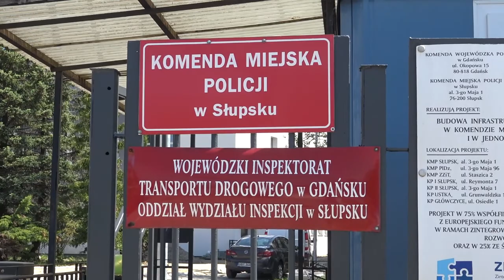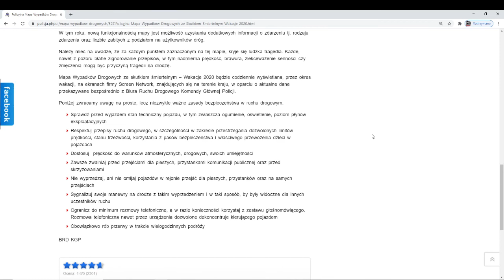Policyjna mapa śmierci - WIADOMOŚCI | Obserwator 19.08.2020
Na stronie internetowej słupskiej policji znaleźć można mapę wypadków drogowych ze skutkiem śmiertelnym, do jakich doszło w naszym kraju od początku wakacji. Warto, by poznali ją kierowcy, zanim usiądą za kierownicą.

Więcej wiadomości na temat funkcjonowania policji na naszym kanale TV Słupsk. Zachęcamy do subskrypcji i klikania dzwoneczka, by być z nami na bieżąco.